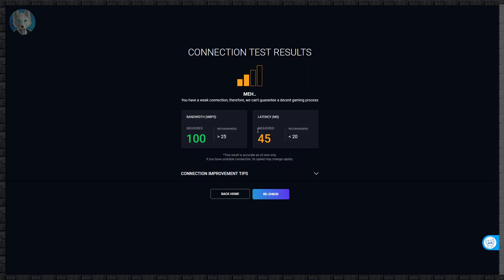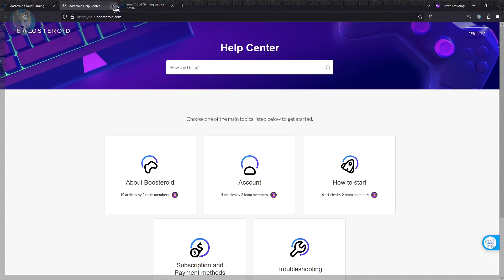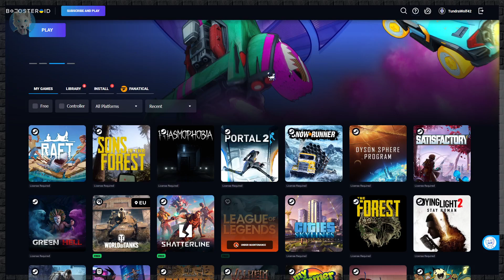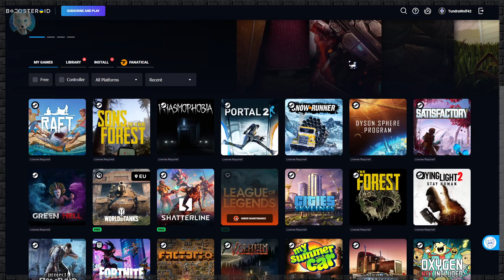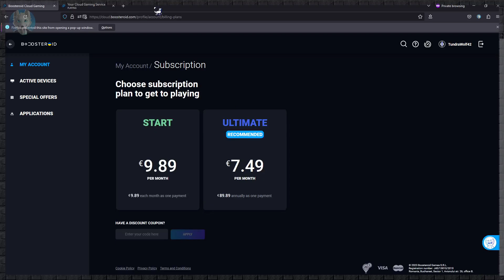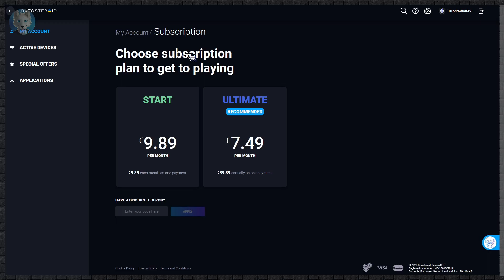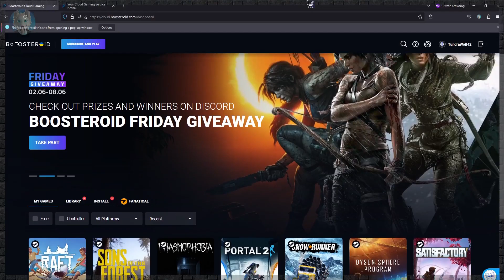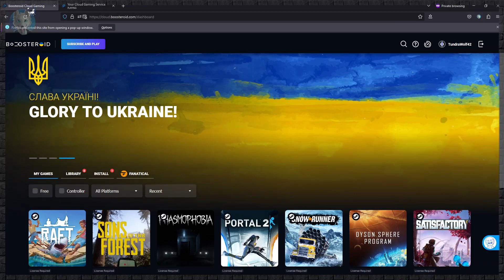Raft | Playthrough E13 | Boosteroid Cloud Gaming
Raft Gameplay

If this video is not available in 1080p 60 fps and you don't like watching in the current quality, please wait for YouTube to process the HD version, as all my videos are recorded in 1080p 60 fps. This goes for Rumble as well.

Raft is one of those chill survival games that has you stranded on a raft in the middle of an ocean while trying to survive against hunger, thirst, and ocean wildlife. The beginning is always the hardest, but once you get going the game is alot of fun, especially if you like survival/building games. Definitely worth a buy if you have not already!

Thanks to boosteroid for allowing us to use the service!

Sign Up For The Rumble App.